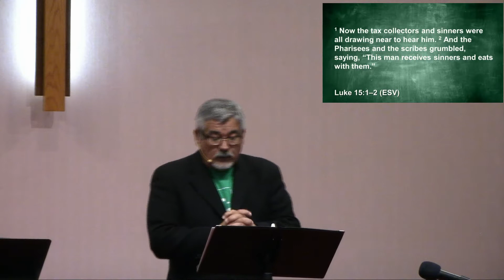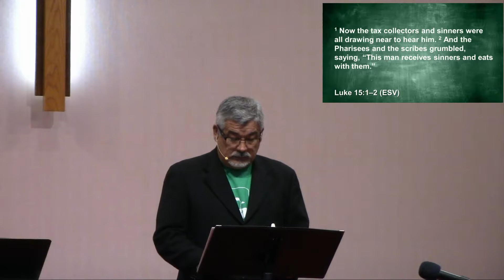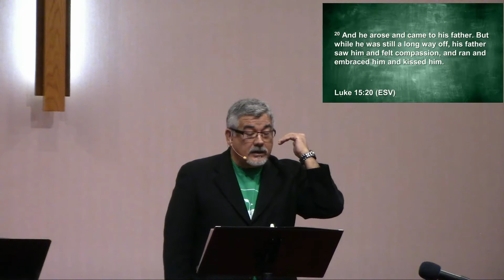Prodigal God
Sunday Service by Pastor Danny Furukawa, MBCSFV 6/16/2019